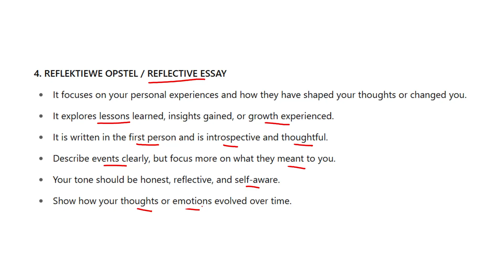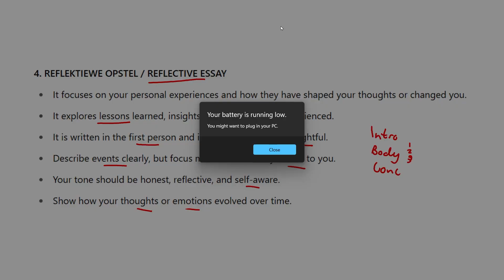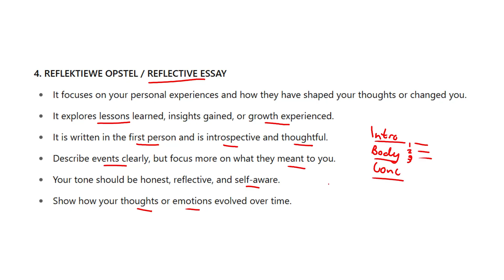Reflektiwe Opstel (Reflective Essay) | Afrikaans